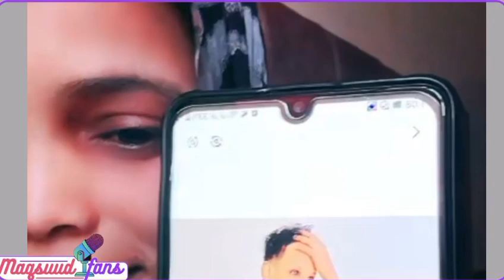farhiyo half turki oo sixun loo galey sixun u ooysey